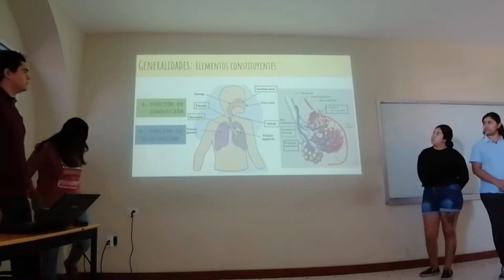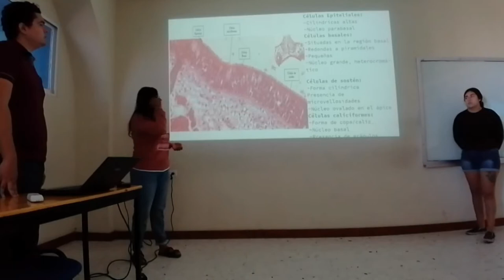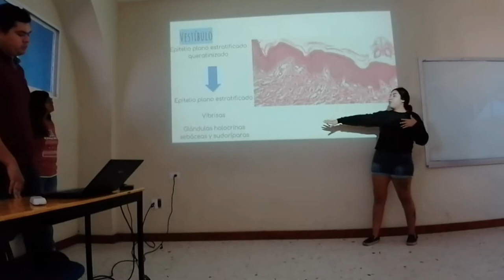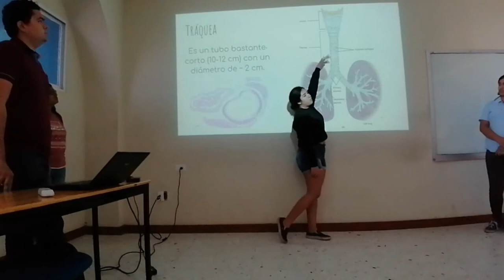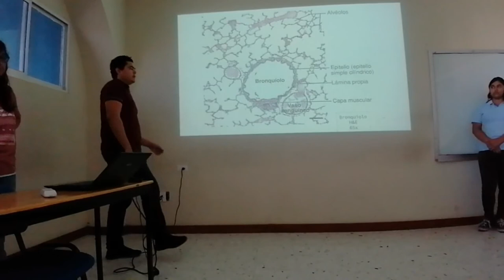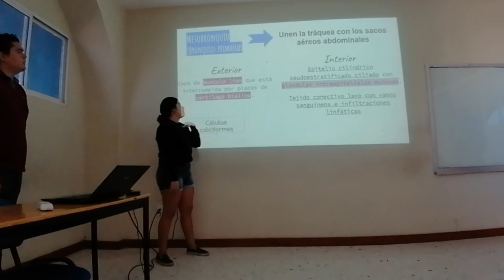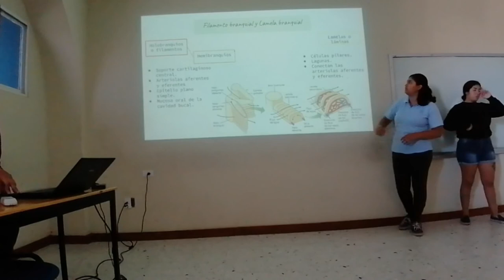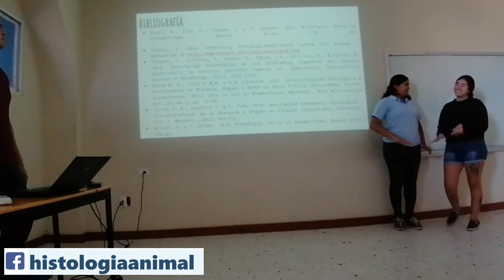Aparato Respiratorio - 19-II Inv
Exposición escolar del tema Aparato Respiratorio para el curso de invierno 2019 II.